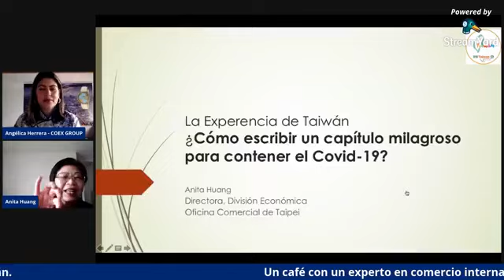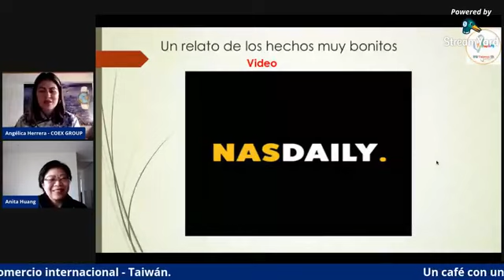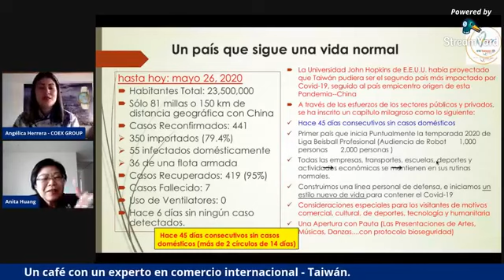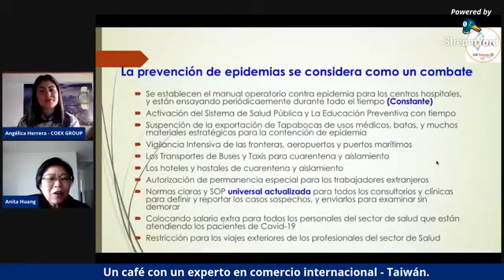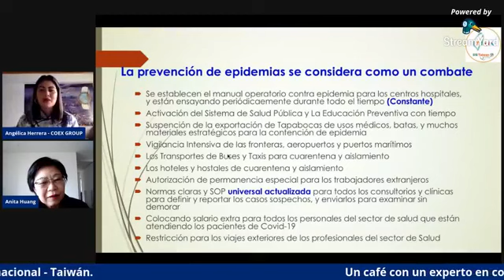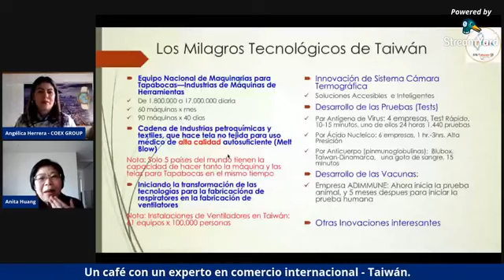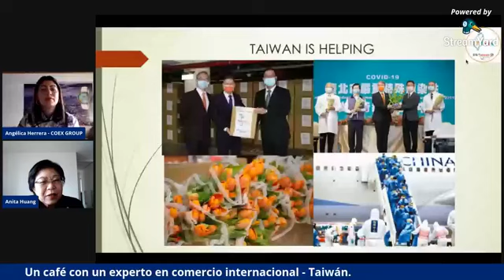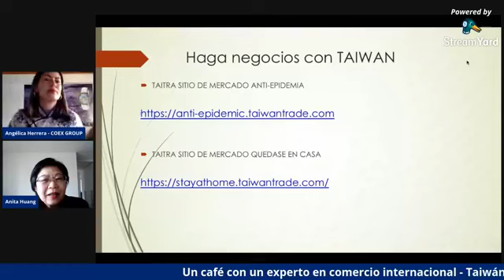Un café con un experto en comercio internacional - Taiwán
Nos tomamos un café con Anita Huang, Directora de la oficina comercial de Taipéi en Colombia, quien nos contó porque Taiwán es uno de los países menos afectados con el COVID, además nos dio a conocer el portal web para ubicar a proveedores de forma segura y nos habló de las oportunidades de negocios entre Colombia y este maravilloso país.